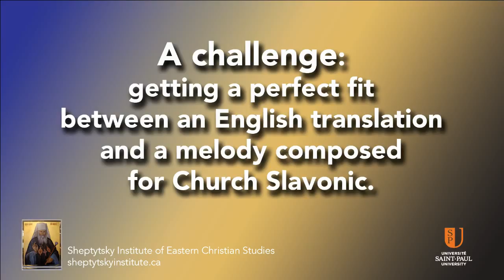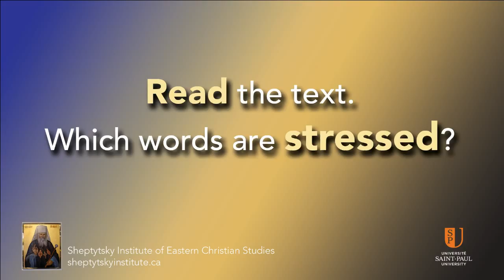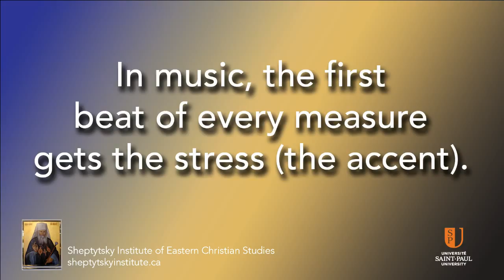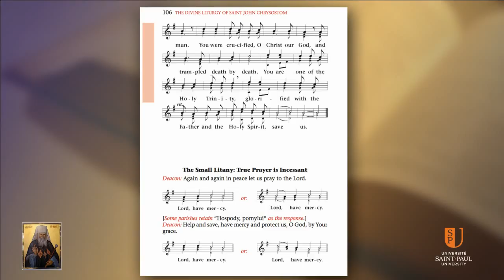7/10 The Divine Liturgy An Anthology for Worship, Peter Galadza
Part 7 - Father Peter Galadza, the editor-in-chief of the "pew book," The Divine Liturgy: An Anthology for Worship, answers many of the questions that have been posed about the book since it was launched ten years ago. There will be approximately thirty such video clips. They will be uploaded on a regular basis during the next several months.